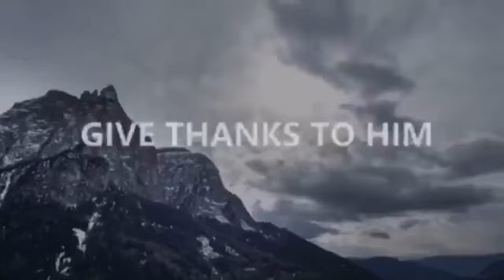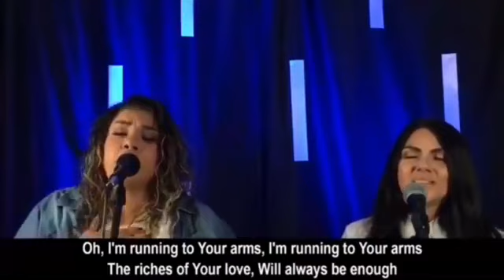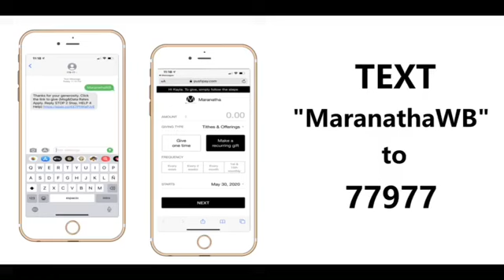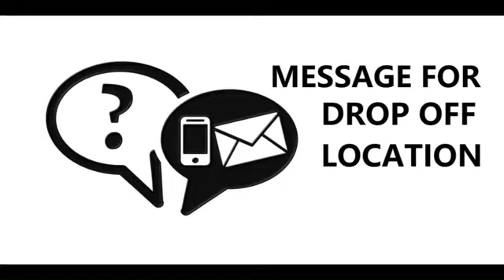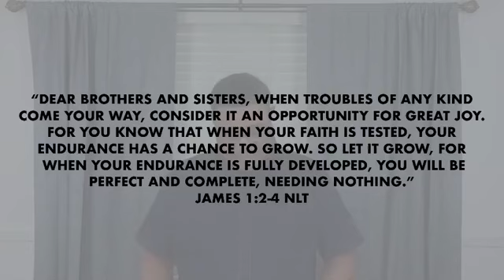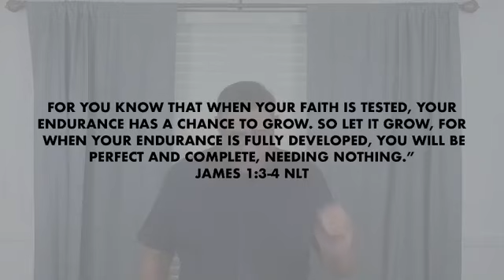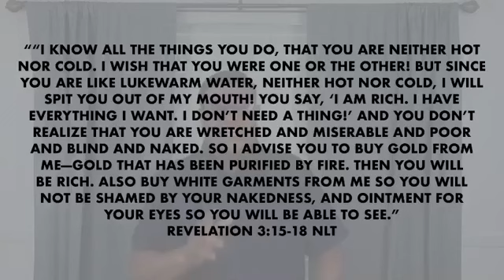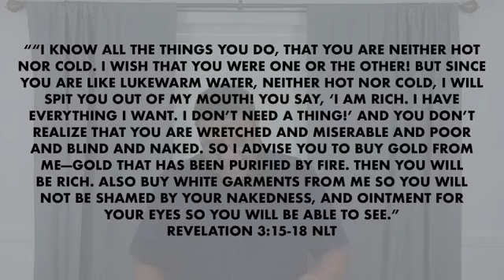Great Joy-Ps. Mario Sandoval